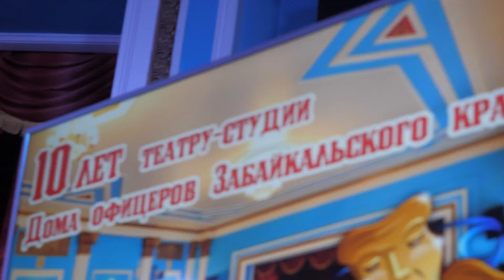Театральная студия Дома офицеров Забайкальского края отметила 10-летний юбилея со дня образования